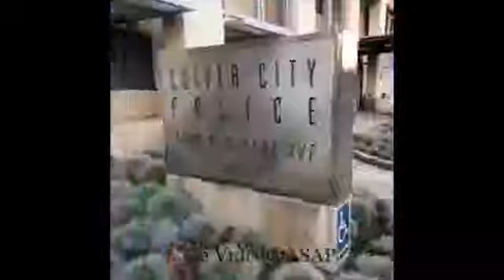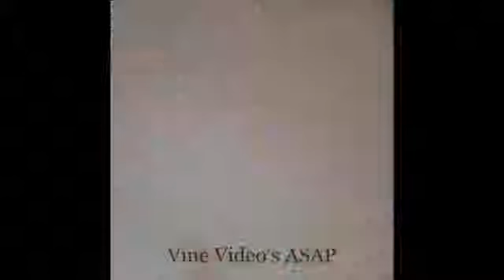Best Vines Compilation 2013 November